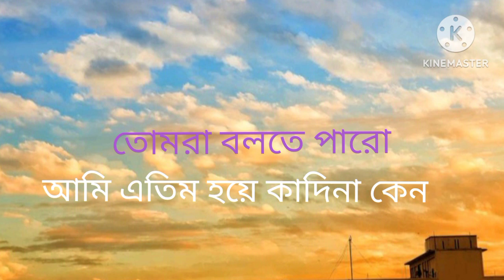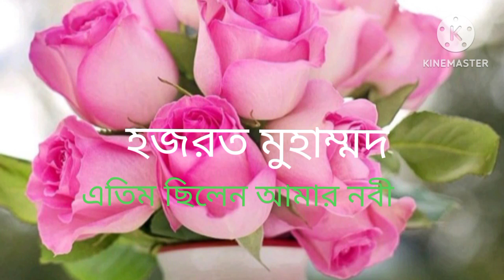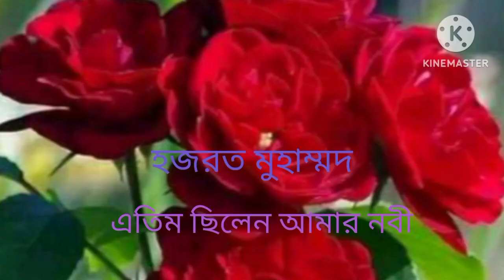এই গজলটি একবার শুনুন আপনার মন ঠান্ডা হয়ে যাবে # Islamic# gojol#islamic channel n.m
এই গজলটি একবার শুনুন আপনার মন ঠান্ডা হয়ে যাবে # Islamic# gojol#islamic channel n.m এই গজলটি মুগ্ধ হয়ে যাবেন